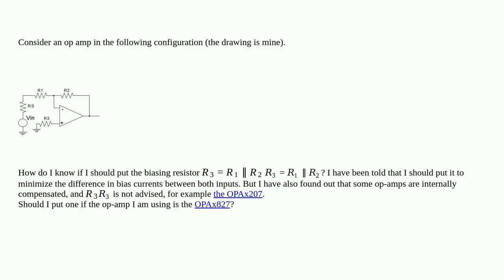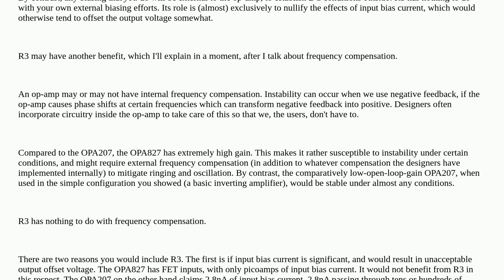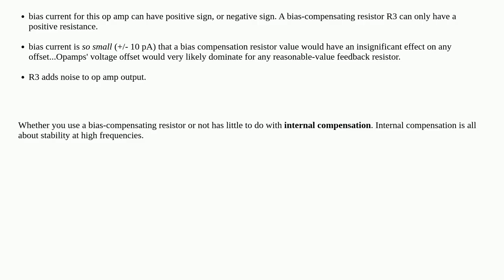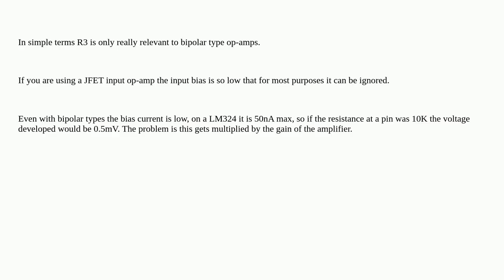Electronics: When should I put a biasing resistor - op-amps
When should I put a biasing resistor - op-amps

A special thanks goes out to the community

  resistors operational-amplifier bias